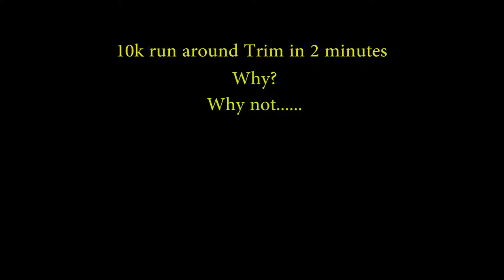Around Trim in 2 mins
10k cycle around Trim speeded up to 2 minutes for the craic!